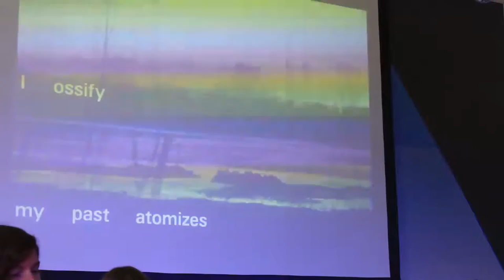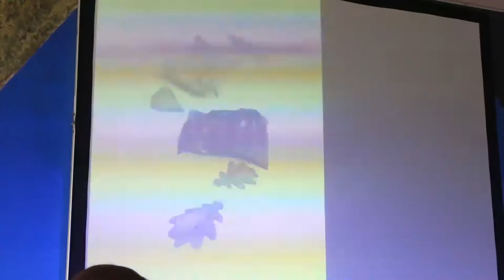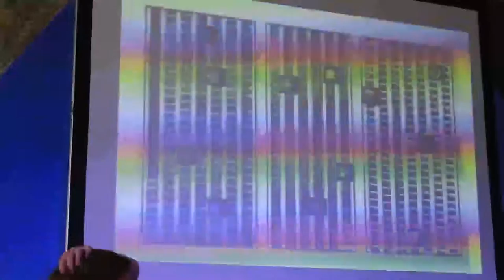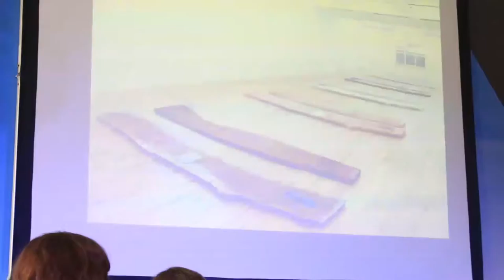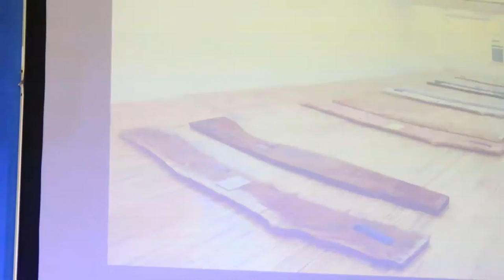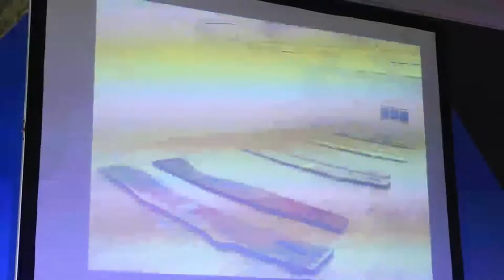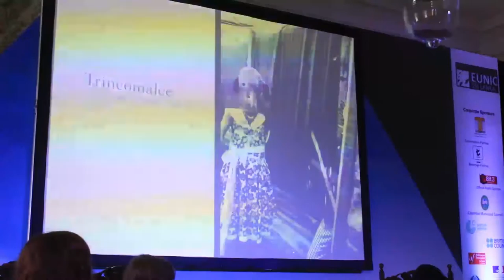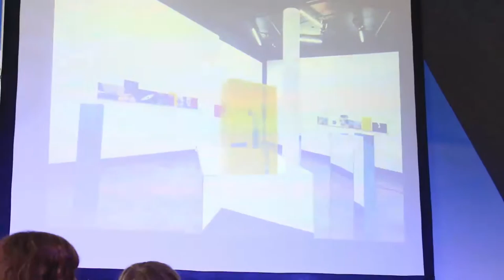Cinnamon Colomboscope 2015: Archival Scenes and Shadow Histories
International curator Natasha Ginwale talks to Colomboscope artists Lucy Skaer, Alexandra Navratil, Susanne Winterling, Agnieszka Polska and Liz Fernando about art, public expression and narratives of cityscapes.